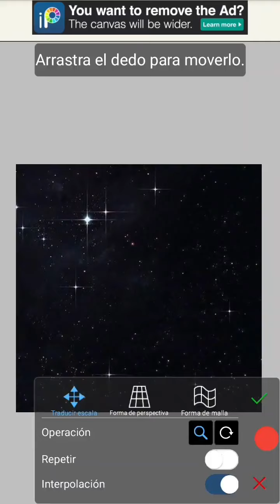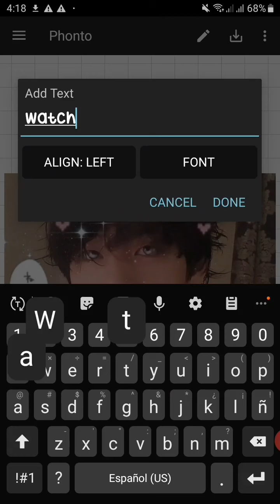¿Cómo hacer un edit kpop? / Watch my edit ver.kpop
Watch my edit'